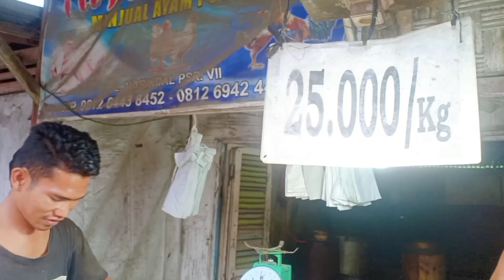BELANJA MINGGUAN BAWA BUDGET 100RB KE PASAR DAN WARUNG - BELI LUPIS & LONTONG PECEL LANJUT FOOD PREP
Assalamualaikum semuanya

Video kali ni merupakan keseharian aku sebagai ibu rumah tangga dan ibu dari tiga anak kecil di rumah kontrakan..Mohon maaf atas segala kekurangan video aku ya bun🙏☺️

Terimakasih